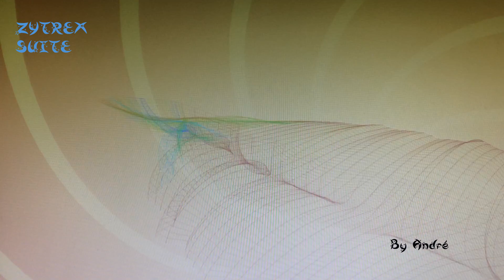ZYTREX SUITE By André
Music Vidéo pop, dreampop, electropop, indie pop, powerpop, synthpop